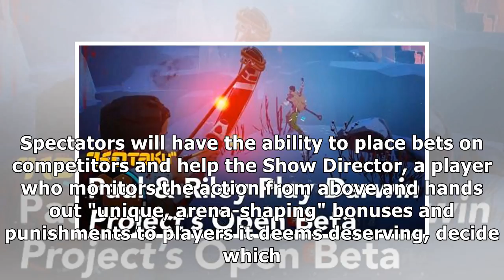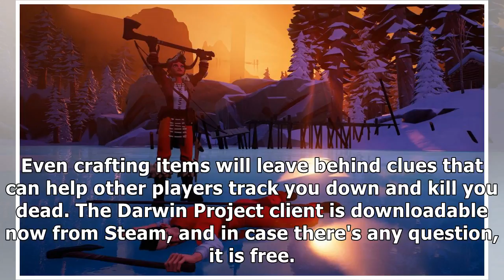Wintry battle royale game Darwin Project is holding an open beta weekend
Darwin Project, the multiplayer survival game set in the great white north of the Canadian Rockies w...